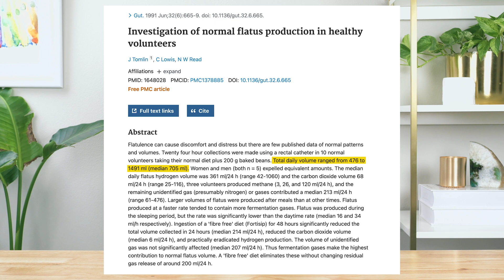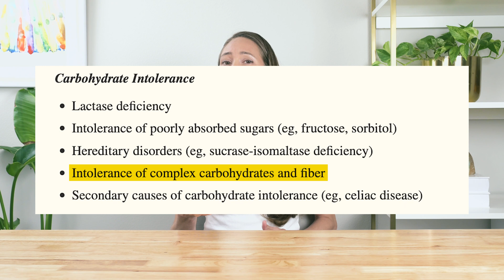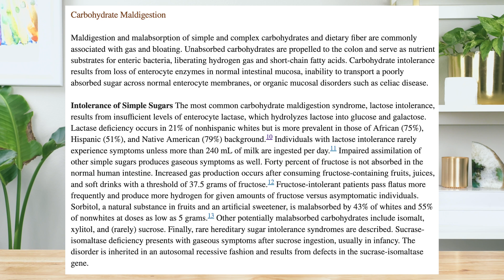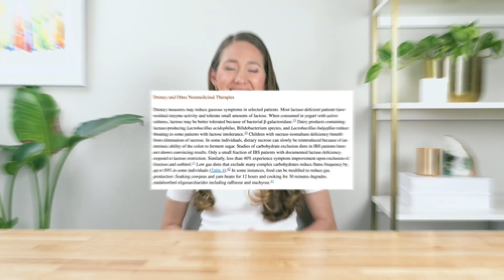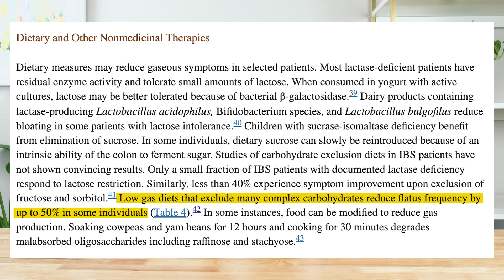Why Do I Fart So Much? A Dietitian Explains 3 Causes Of Excessive Flatulence & How To Fix It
In this video we’re going to look at the big question: why do I fart so much?  Not only will we discover the major causes of excessive flatulence (hello carbohydrates!), but we’ll also look at how to fix flatulence fast. In other words, we’ll be looking at flatulence causes and cures.

Whether they’re loud, silent or smelly, excessive farting can be an embarrassing issue to live with.  Unless of course you’re Jim Carrey in Dumb & Dumber!  For the rest of us flatulence is probably not a great dinner party trick or something to laugh about.

So in this video we’re going to look at 3 things:

1) First, we’ll answer the question… do you have excessive flatulence or is your current level of flatulence considered normal?  This flatulence definition will make sure you’re not wasting your time fixing a problem that isn’t really a problem.

2) Next, we’ll look at what causes flatulence?  Why do farts happen?  This will be really interesting, as you’ll finally get to see what’s responsible for all those embarrassing toots!  (warning: the foods that cause flatulence may be some of your favorites)

3) Finally, we’ll show you the best way to reduce flatulence without resorting to restrictive diets or poorly researched products. Let’s go!

0:00  Why Do I Fart So Much?  A Dietitian Explains 3 Causes Of Excessive Flatulence & How To Fix It
0:45  Normal vs excessive flatulence - 14-25 farts per day
1:44  What causes flatulence?
2:48  Why do carbs cause flatulence?  Food intolerances
3:58  How common is excessive farting?  Lactose intolerance, fructose and sorbitol stats
4:31  Which foods cause flatulence?  A look at carbohydrate-rich foods like
6:02  Which foods cause smelly flatulence?
6:30  How can we reduce flatulence?  (How to stop involuntary flatulence)
7:52  A smarter way to reduce flatulence - a flatulence treatment protocol that makes sense
8:53  Other ways to reduce flatulence

References:

Tomlin J, Lowis C, Read NW. Investigation of normal flatus production in healthy volunteers. Gut. 1991 Jun;32(6):665-9. doi: 10.1136/gut.32.6.665. PMID: 1648028; PMCID: PMC1378885.

David LA, Maurice CF, Carmody RN, Gootenberg DB, Button JE, Wolfe BE, Ling AV, Devlin AS, Varma Y, Fischbach MA, Biddinger SB, Dutton RJ, Turnbaugh PJ. Diet rapidly and reproducibly alters the human gut microbiome. Nature. 2014 Jan 23;505(7484):559-63. doi: 10.1038/nature12820. Epub 2013 Dec 11. PMID: 24336217; PMCID: PMC3957428.

Hasler WL. Gas and Bloating. Gastroenterol Hepatol (N Y). 2006 Sep;2(9):654-662. PMID: 28316536; PMCID: PMC5350578.